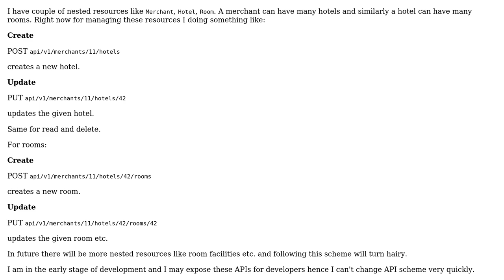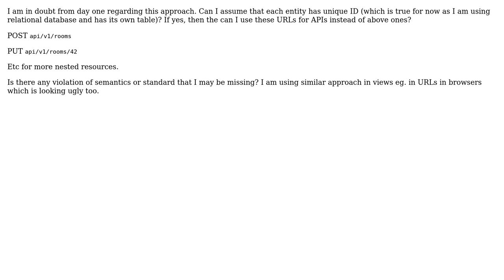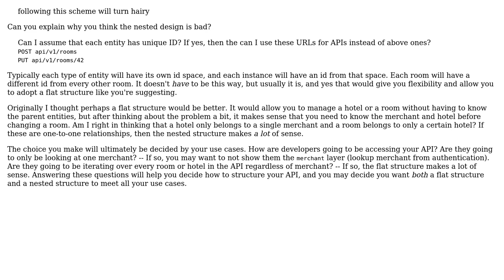Software Engineering: Unique ids for nested resources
With thanks & praise to God, and with thanks to the many people who have made this project possible! You are responsible for your own actions.